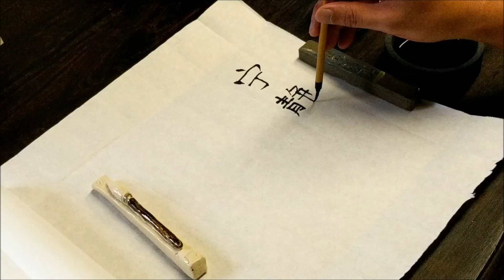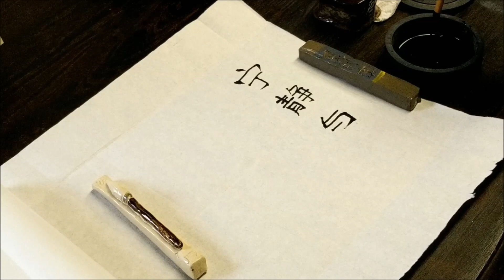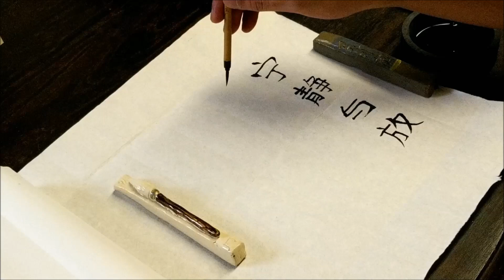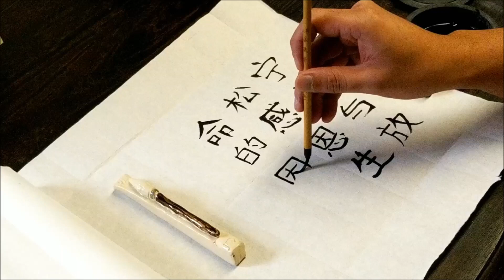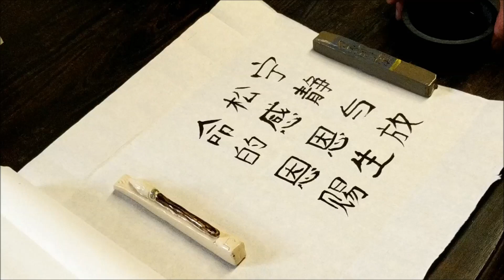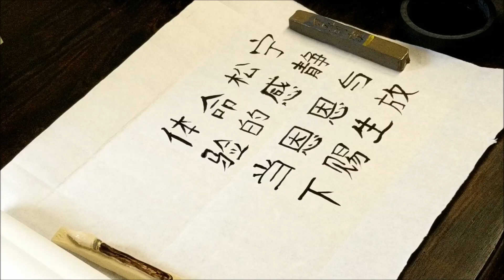Creating a Masterpiece Episode 3: Meditative Calligraphy part 1 (ASMR)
Join me behind the scenes of creating this calligraphy piece

this piece is inspired by my friend who introduced me to Chinese Calligraphy, Cindy